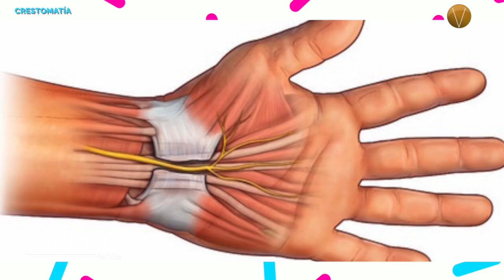Lesiones por uso excesivo de dispositivos digitales